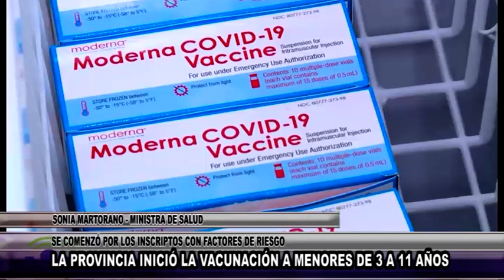N220 SONIA MARTORANO MINISTRA DE SALUD LA PROVINCIA INICIÓ LA VACUNACIÓN A MENORES DE 3 A 11 A